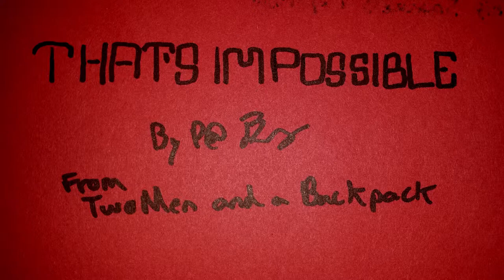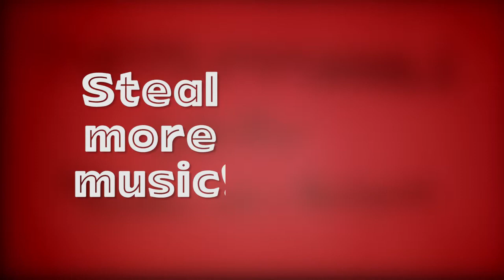"That's Impossible" Bed Music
Music from the  @TinyExplosionsFilms'  short film "Two Men and a Backpack" from 2014. Feel free to download this music and use how you see fit. The lone exception is this content may not be used for political productions of any persuasion.